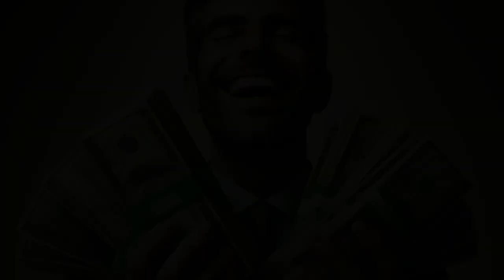COMO SER RICO EXPLICADO DESDE UN PUNTO DE VISTA ENERJETICO Y MISTICO